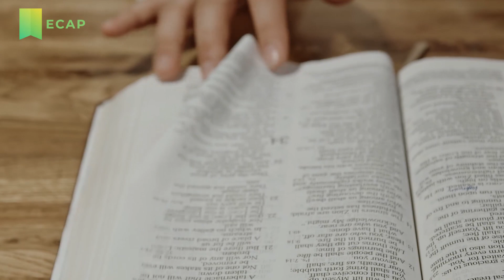As Experiências do Apostolo Paulo | Pílulas ECAP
✔ E para baixar o material de apoio e assistir esta lição completa use este link ⬇